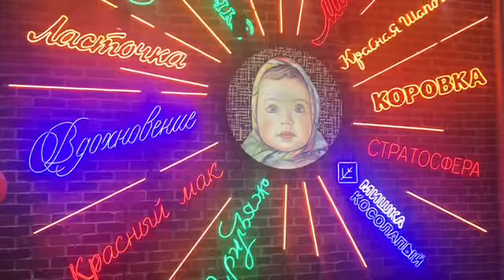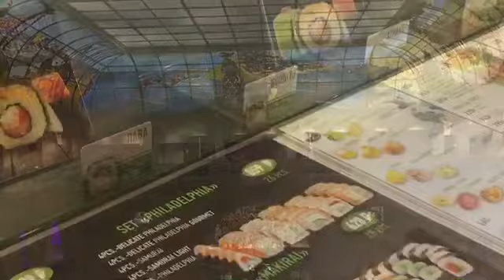МОСКВА. УЛИЦЫ СТОЛИЦЫ.ЦЕНТРАЛЬНЫЙ ДЕТСКИЙ МИР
Доброго времени всем!
Мы сегодня гуляли по Москве и для Вас небольшая фотоэкскурсия по Центральному Детскому Миру.